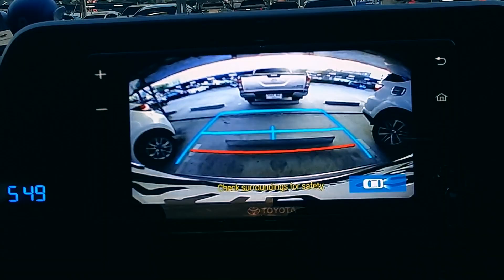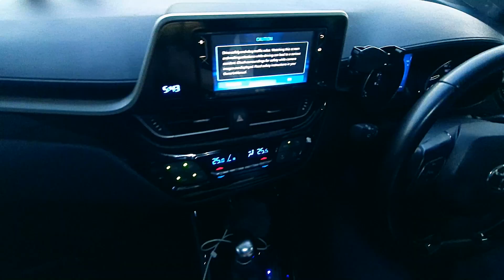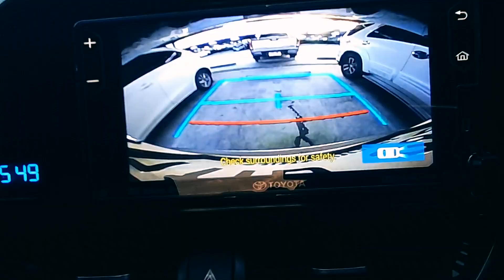😱ถอยเข้าซอง เทคเดียวผ่าน ม้วนเดียวจบ 😎ถ้ารู้เทคนิคนี้ มือใหม่ดูให้จบ ทำได้เลย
😁เพื่อนๆอยากรู้มั้ย ถอยเข้าซอง เทคเดียวผ่าน ม้วนเดียวจบ 😱สำหรับมือใหม่หัดขับ by พี่ตั้ม Tamiya ถอยหลังเข้าซอง ถอยรถเข้าซองในห้าง จอดจะค่อนข้างยาก กว่าจะจอดได้ เพราะว่ามุมมองในการกะระยะ จะอยู่ที่กระจกมองข้างฝั่งซ้ายมือ ต้องเพ่งที่กระจกมองข้างให้ดีๆ แต่กว่าจะถอยเข้าได้ ก็เดินหน้าถอยหลังอยู่หลายรอบ เกร็งใจรถที่จอดรอ กดดัน มากๆ คลิปนี้จะมาบอกเคล็ดลับ วิธีขั้นตอน ถอยรถเข้าซอง จะเป็นอย่างไร ไปดูกันครับ

⭐เข้ากลุ่ม Facebook "เคล็ดลับขับรถกับ พี่ตั้ม TAMIYA" เพื่อเรียนรู้เทคนิคต่างๆเพิ่มเติม⭐